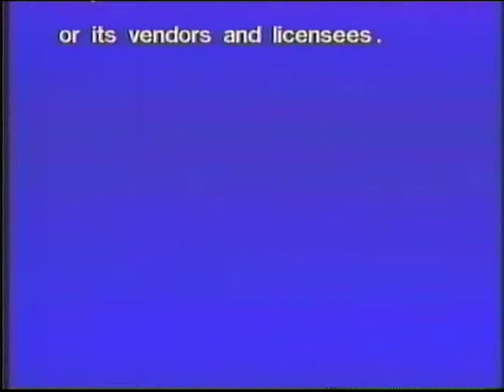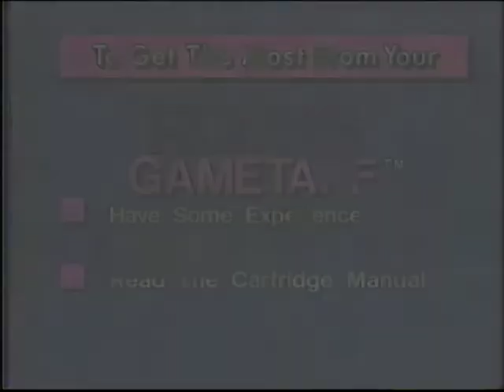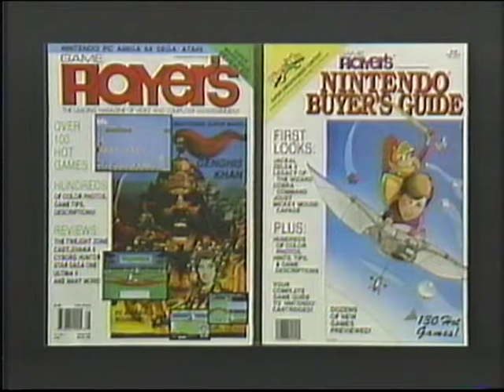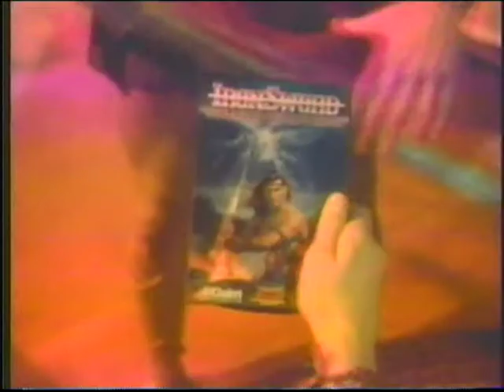Game Player's Gametape Vol 1 No 1 (Super Mario Bros 2)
The 2nd (also numbered No.1) in a series of 16 VHS tapes created by Game Player's Magazine.  The entire tape is dedicated to Super Mario Bros. 2